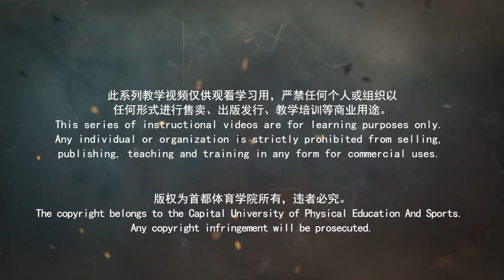Wushu Sanda Basic Skills-Body Contact Wrestling Techniques-Over Back Throw by Locking Neck